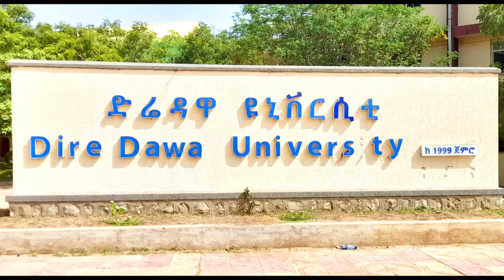🔸Well-Come to Dire Dawa University, 2014 fresh students....../ለ2014 አዲስ ገቢ የድሬዳዋ ዩኒቨርሲቲ ተማሪዎች...